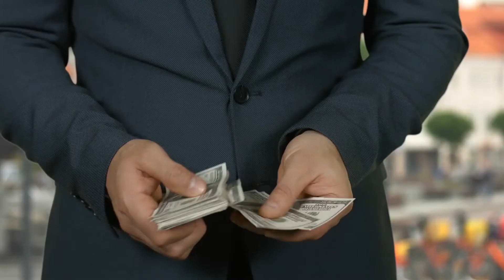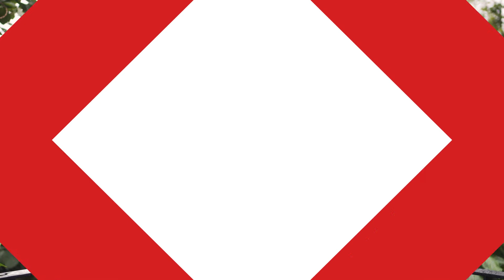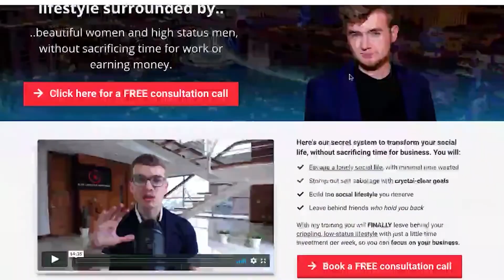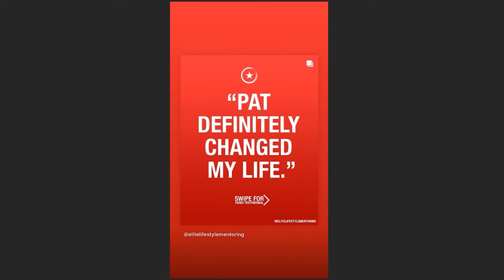Why Most Social Programs Don't Work For Professionals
Have you already invested thousands of dollars in social coaching, like bootcamps, online mentoring, online courses, or in-person events?

You may have executed their programs properly, but still ended up empty-handed after all of your hard work...

This isn’t your fault.

These programs aren’t made for busy professionals and simply don’t fit your high-value lifestyle.

If this is the case, let’s talk.

Patrick's Instagram: @coachpatrickred

Patrick Red believes in challenging the status quo. He believes in thinking differently. Patrick teaches professionals the skills to network into your absolute dream social life without necessarily becoming more social, more extroverted, or even feeling like you deserve it. Now, he works privately with a handful of high-rolling clients through online mentorship, with overwhelming success. If you are one of the small few who believe in challenging the status quo, you can apply for a chance to talk FREE with Patrick or one his elite coaches for a step-by-step plan.